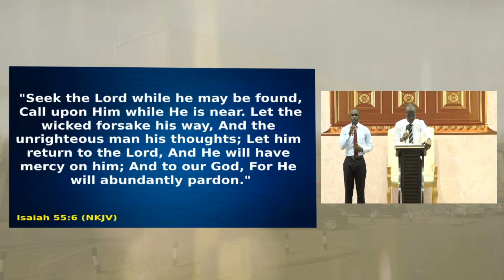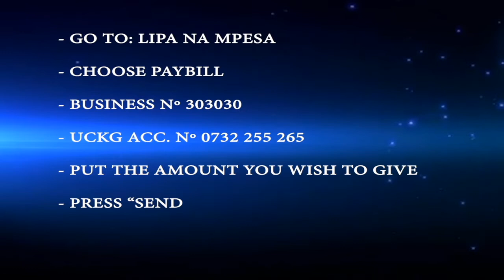ONLINE SERVICE, WEDNESDAY 1PM